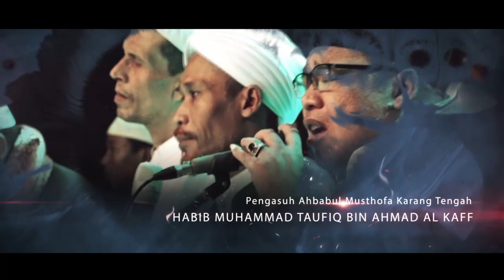AHBABUL MUSTHOFA | Kullul Qulubi Ila Habibi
Majlis Ta'lim dan Sholawat "AHBABUL MUSTHOFA" Sekretariat : Karang tengah - Demak - Jawa Tengah Indonesia